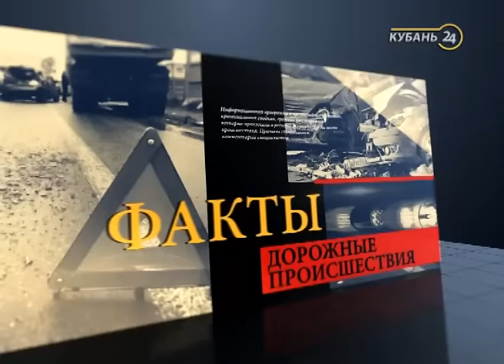«Факты. Происшествия»: ЮРСПО пришел на помощь медикам, станичник украл 50 кг молочных продуктов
Медики из-за плохих погодных условий не смогли самостоятельно добраться к больным, которые находятся в отдаленных районах. На подмогу пришли спасатели ЮРПСО.

Отца, скрывшегося вместе со своим ребенком, ищут в Новокубанске. Юрия Тупикова и его четырехлетнего сына Ваню объявили в розыск судебные приставы.

В станице Роговской угонщик похитил машину и 50 кг молочных продуктов. Злоумышленник проник в гараж, принадлежащий местным фермерам. Смотрите в программе «Факты. Происшествия».